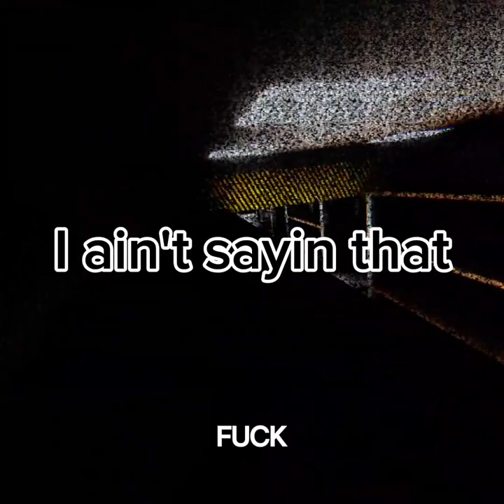scary baboon the film!!!! scp containment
this is a film made by me!
it's about a smart class-D that has been captured and put in the scp containment for experiments but there's a twist if you die you come back so you feel the pain over and over again

the film is based in the late 1960s in the soviet Union ☭

14:45 bang

19:15  epic scene

32:48 first announcement with red lights

34:03 second announcement more guards

34:35 class-d wanted for questioning 🎫

35:05 scp 682 breaks out of containment

35:55 alpha warheads detonated ☢
it failed for unknown reasons

36:23 scp 682 recontained

37:15 ptsd

39:58   gotta subscribe

42:58 lights turn on In time

50:46 sus
50:56 sus again but ME

58:47 Gate-B operator

59:10 "I'm the gay guard "